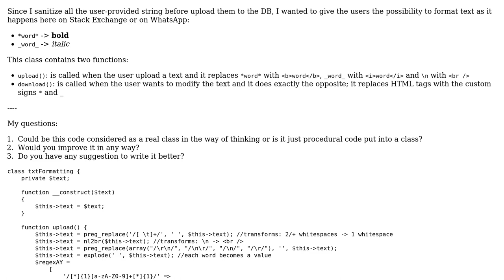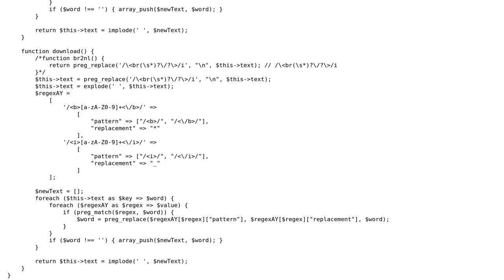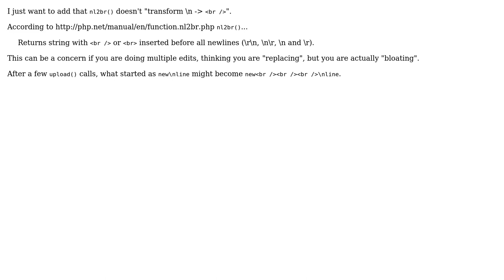Sanitizing user input with markdown-like syntax (2 Solutions!!)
Sanitizing user input with markdown-like syntax

With thanks & praise to God, and with thanks to the many people who have made this project possible! | Content (except music & images) licensed under CC BY-SA | Music | Images & others | With thanks to user mickmackusa user JanErikGunnar user Jamal user Brigo and the Stack Exchange Network Trademarks are property of their respective owners. You are responsible for your own actions.